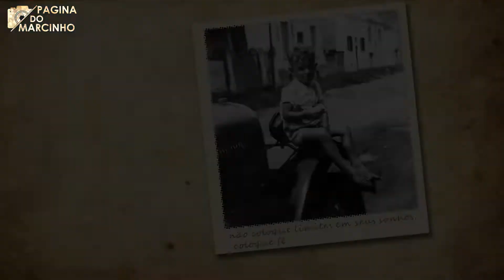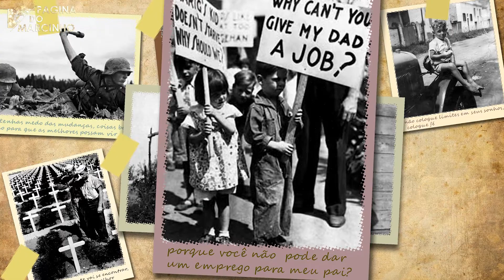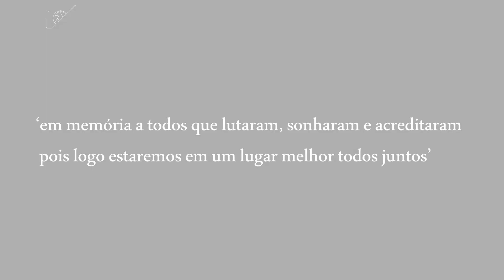Você vai sobreviver! Uma mensagem motivacional e espiritual que vai tocar em sua alma.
Amigos neste vídeo eu faço uma analogia quando nossos antepassados tinham tão pouco e passaram por inúmeras dificuldades como guerras, pandemias, epidemias, fome, mas com fé e força de vontade superaram tudo isso e hoje nós temos um passado repleto de conhecimento para que nós não cometermos os mesmos erros.
Então nesta mensagem só posso esperar que ajuda e você refletir e seguir sua jornada;
É uma mensagem para você refletir, pensar na vida e valorizar as pessoas amadas.
As imagens ilustrativas foram retiradas da internet e são de domínio público;
Tema com classificação etária 10 anos
Sobre o Canal:
Página do Marcinho no Youtube foi criado em 2011, mas começou a atuar de forma profissional em meados de 2019, sempre que tenho disponibilidade de gravação em viagens procuro registrar esses passeios para trazer a vocês as diversidades culturais e histórias de vários lugares.
Eu gosto muito de produzir conteúdo mesclados como releituras de filmes ou até mesmo receitas culinárias que costumo cozinhar para mim e meus convidados;
Geralmente são postados três vídeos novos por semana, mas pode aumentar ou diminuir esses números tudo depende de minha disponibilidade pois gosto muito de trazer novos conteúdos para vocês meus queridos amigos diretamente do Youtube!
OBS.: Os vídeos do canal vão ao ar com uma diferença de tempo da nossa localização atual, e eu só posso agradecer a você por assistir o meu conteúdo.